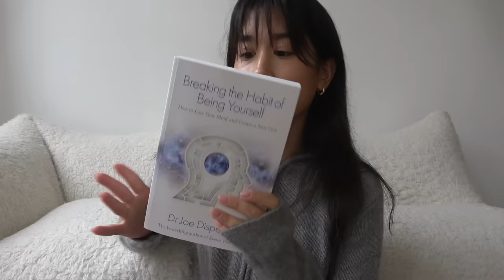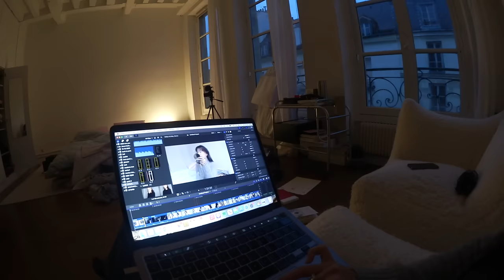getting through february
💌 faq:
equipment? filmed on sony handycam ax43 / my vintage canon and edited on Final Cut Pro X

*These statements have not been evaluated by the Food and Drug Administration. This product is
not intended to diagnose, treat, cure or prevent any disease.